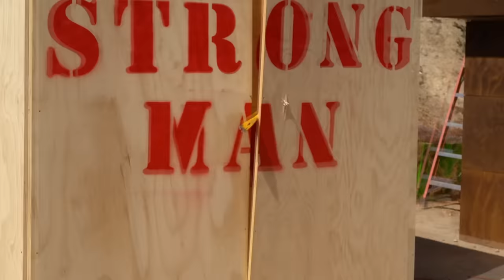SUMO vs STRONGMAN Unbreakable Boxes! *TRAPPED INSIDE*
We trapped a Sumo Wrestler and the worlds strongest man inside unbreakable boxes to see who could break out first! These men are world record holding! The Dangie Bros have to help them by upgrading their tools so they can escape. Which team do you want to win?